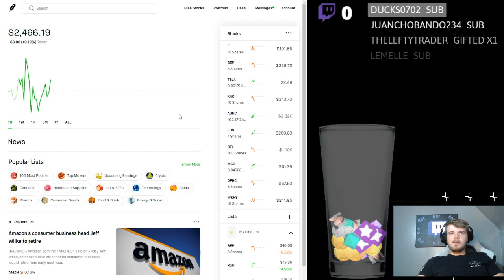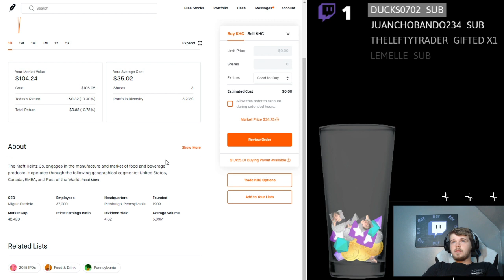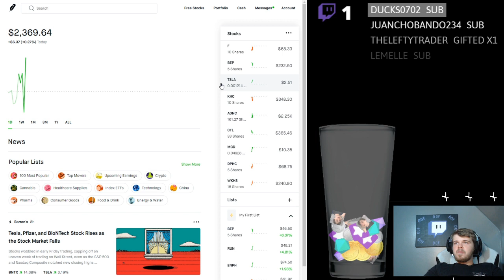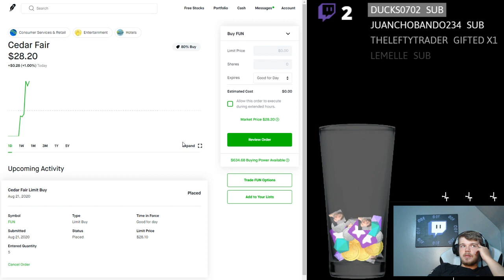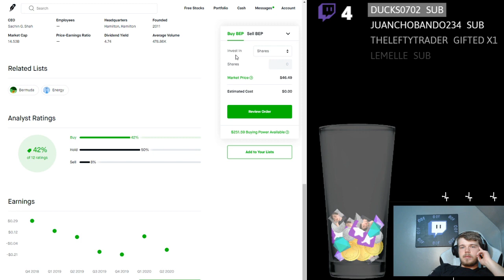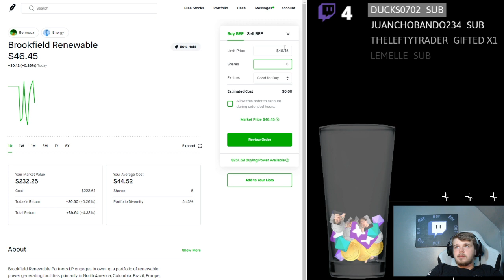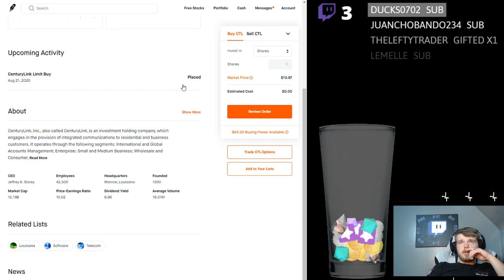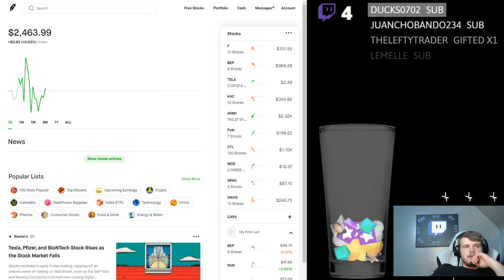$2500 CASH+MARGIN in Dividend Investing and Spec. Stocks. No.2 8/21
Do your own Research and DD!

Took $500 additional cash since prior video and upgraded to a margin account to throw a whopping $2500 into stocks in this video!

Love getting feedback and comments so feel free to let me know what you think. I stream every other Friday investing in stocks on Twitch come say Hi sometime!

Want to start investing? Use my Robinhood link for a free stock and/or my Crypto.com link for $50 free of $CRO!